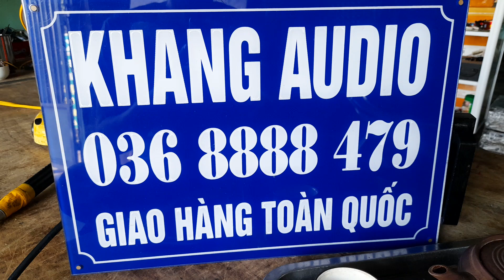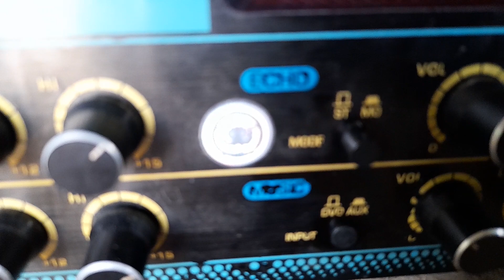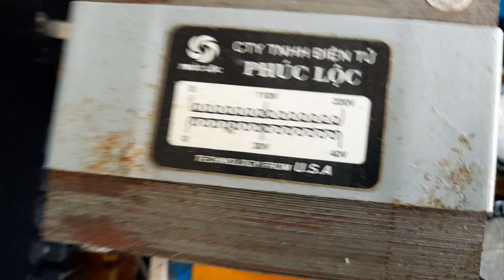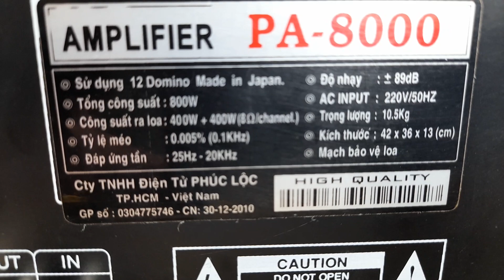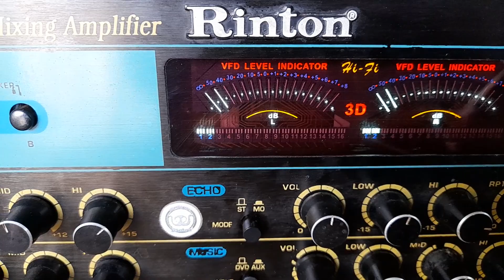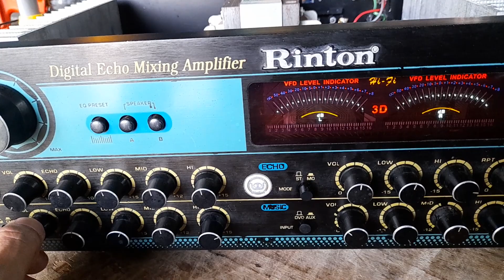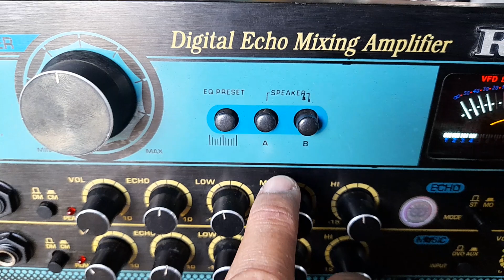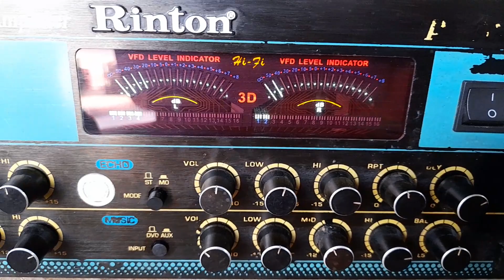TÉT RINTON PA -8000 .